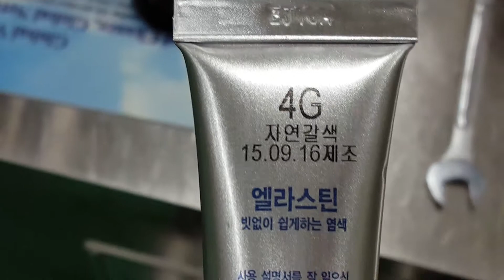high quality hp tij 2.5 jet coder date and Korean printing with 3 lines on hose cosmetics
In this video, I am showing you that tij 2.5 technology inkjet printer can work filling machine and print date and Korean with 3 lines on hose cosmetics, while the speed is 20 meters per minute and the resolution is 300DPI.
The machine supports Chinese, English, Japanese, French, German, Spanish, Portuguese and Russian. It can print date, time, logo, QR code, barcode on various materials. And it usually doesn't need after-sales service. Moreover, it has six heads optional, which can usually meet your printing needs. It uses HP original inkjet engine and better core processor, the system will be much smarter and more stable, and printing effect will be much better.
our Skype: cijink